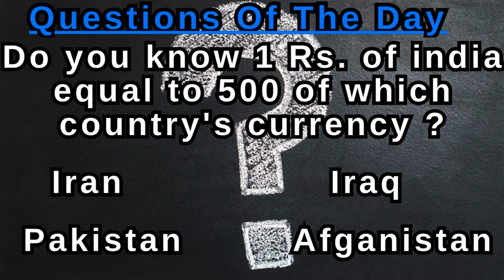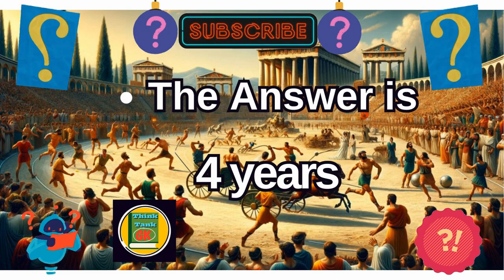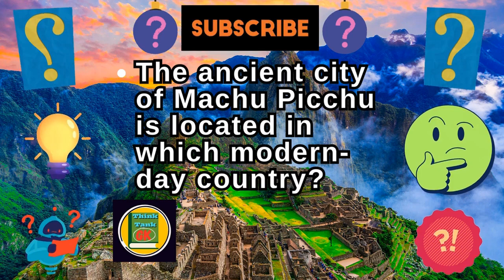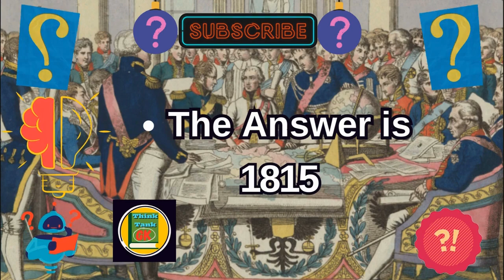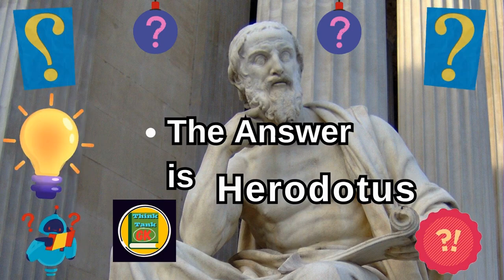Educational History GK Questions & Answers || Most interesting GK questions || Hindi GK